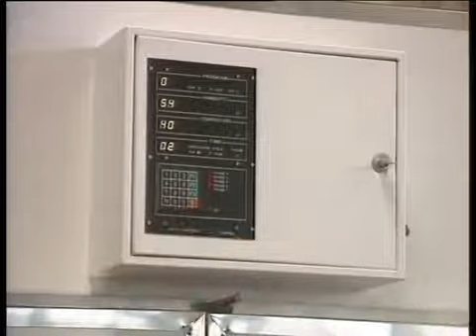Тепловой/сушильный шкаф для пасты La Monferrina EC/NG 25